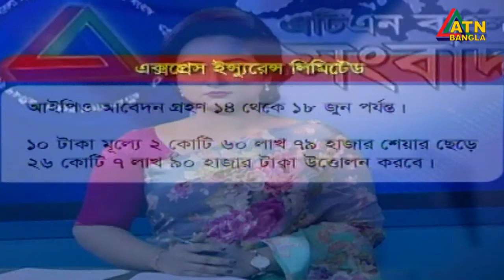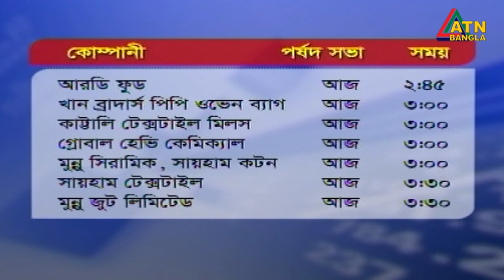এটিএন বাংলা শেয়ার বাজারের খবর। 04.06.2020